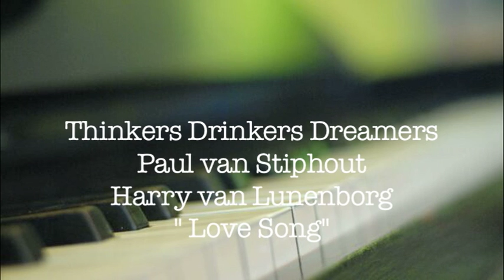Presents Tinkers Drinkers Dreamers & Raven's Gap Stringband - Love Song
De Tinkers ontmoeten Paul van Stiphout en Harry van Lunenburg op zondag 24 januari 2010 . Het volgende optreden is op 7 maart 2010 om 16:00 uur.  De Tinkers ontmoeten dan de Klezmer Simmits.